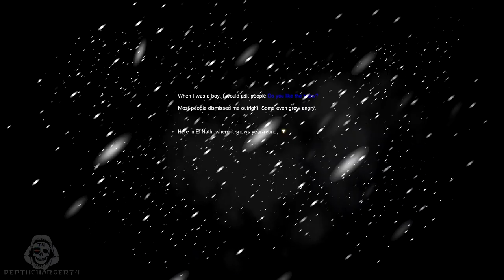MAPLESTORY - GRAND ATHENAEUM (WINTER BARD)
Episode 4: A story of a forgotten hero that stopped the Black Mages forces long ago.

JOIN THE COMMUNITY! THE DEFIANT CORSAIRS!

Anything that goes, gaming, anime & manga, movies, and TV shows!
Walkthrough, playthrough, how to, or funny moments of game & talk, all here!